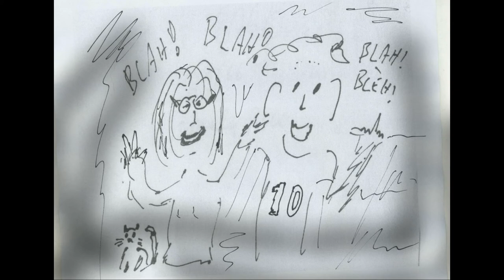De Stemmetjes: Lege flessen...